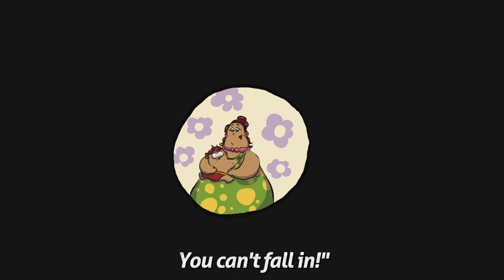Plughole! 🍓 Read along animated picture book with English subtitles feelings fear 🍓 Storyberries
🍓 DESCRIPTION:Charlie is terrified of falling into the PLUGHOLE... until one day, he has to go down and face his fears.

Fearfulness, Feelings, Conversation
1. Have you ever been scared of something silly? Why were you scared of it?

2. What is the worst thing you can imagine happening with the thing you are scared of? Do you think this would ever happen?

3. Can you think of some ways that you could feel less scared?

Short story for kids written by Jade Maitre
Illustrated by Mihailo Tatic